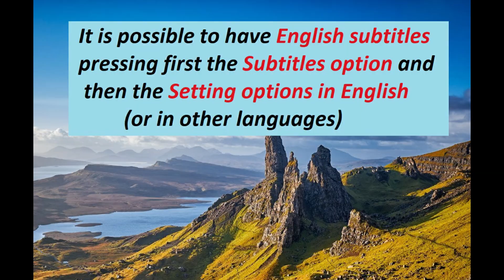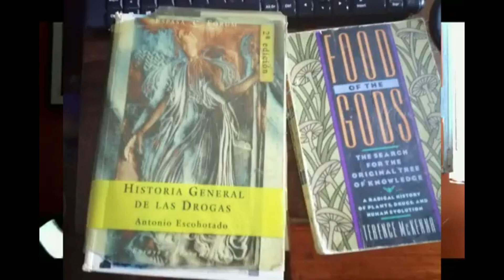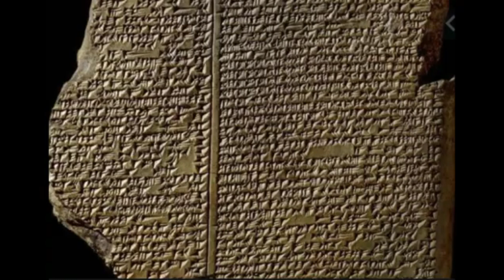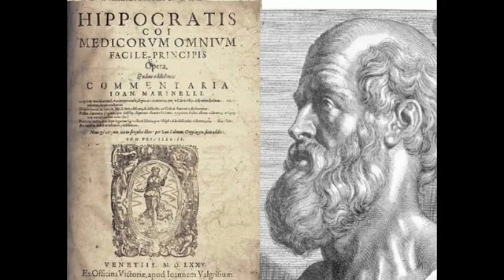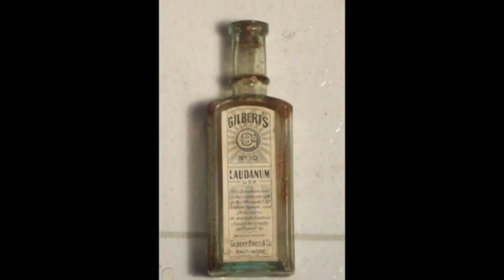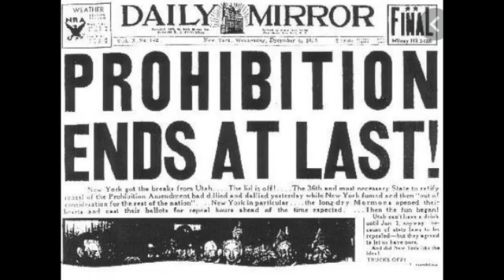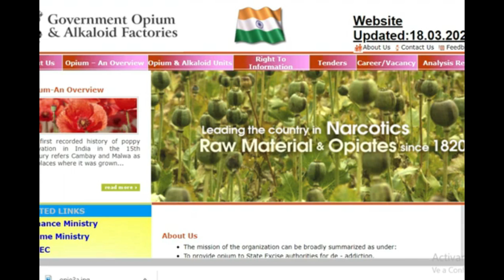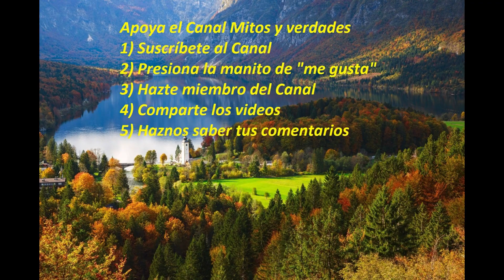Reivindicando la amapola y el opio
Una de las medicinas más antiguas de la historia es extraída de una planta conocida como la amapola.  De sus cápsulas se extrae un material lechoso que se vuelve marrón y que tiene propiedades especiales. Se llama opio. Durante milenios fue utilizado por muchas culturas e incluso se le dio carácter divino. En los últimos 150 años los poderes políticos decidieron que el opio deber ser ilegalizado y prohibido. En este video procuraré contar la historia de esta planta con propiedades milagrosas y su reciente desnaturalización
Video 747
Reedición corregida y aumentada del Video 67